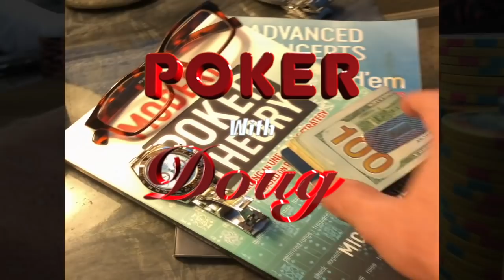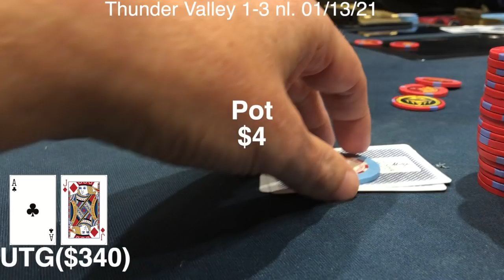Sacramento Poker Opening, Big Pot at Thunder Valley. Poker vlog 19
Sacramento Cardrooms OK to reopen for outdoor gaming.  Quite day at the tables until couple of interesting hands happened.